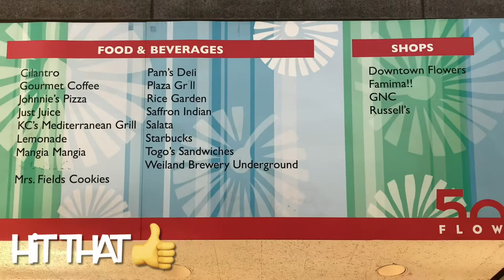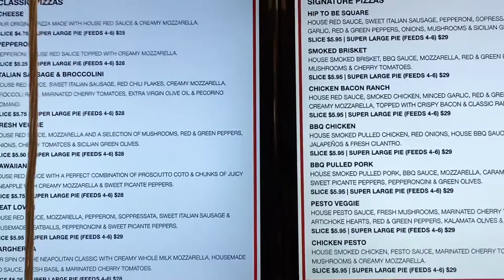( pizza review ) slices pizza by the square let’s see how good it really is